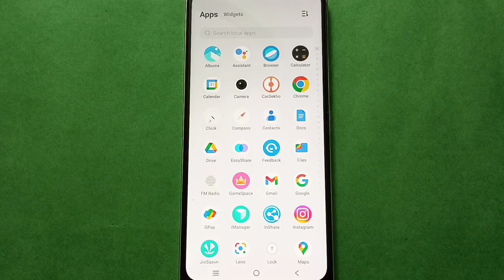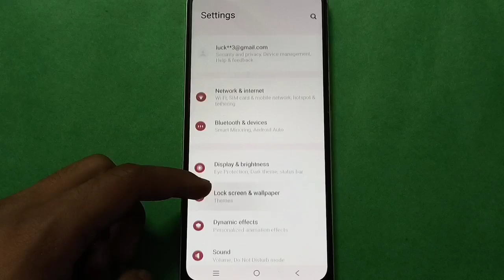Vivo Y91 how to add charging animation setting,Vivo Y91 mobile setting kaise use kare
how to add charging animation vivo phone |  how to use vivo phone charging animation mode setting |  how to set charging animation in vivo phone |  charging animation setting use kare vivo phone